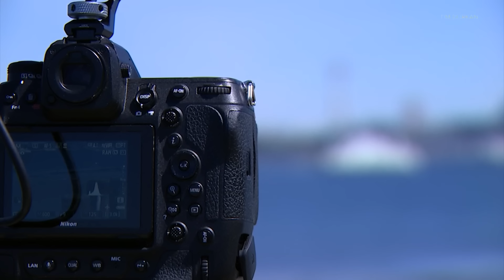Can I see the Northern Lights in Washington tonight?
A severe geomagnetic storm on Friday night could make the Northern Lights, also known as aurora borealis, visible in Washington skies, according to the National Oceanic and Atmospheric Administration (NOAA) Space Weather Forecast Center.

But, it depends on the time.

The aurora borealis is a colorful glow in the sky produced when electrons trapped in the  Earth’s magnetic field are accelerated by the solar wind and collide with atoms in the atmosphere in a ring centered on the magnetic pole of Earth, according to NOAA.